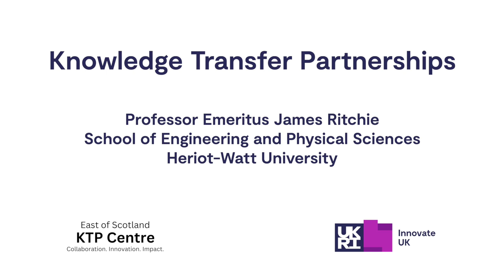A Unique KTP Journey - from KTP Associate at Ferranti to University Dean at Heriot-Watt University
This video forms part of a series from the East of Scotland KTP Centre that aims to encourage academics to participate in Knowledge Transfer Partnerships (KTPs). Collaborating with the UKs most progressive businesses through Innovate UK's flagship programme 'Knowledge Transfer Partnerships' can yield huge benefits for academics.

Professor Emeritus James Ritchie is a major proponent of business-academic collaboration to create real economic and societal impacts. His experience of KTP is quite unique. He started his KTP journey as a KTP Associate at the start of his engineering career in a project involving Heriot-Watt University and Ferranti International plc, the avionics pioneer, in Edinburgh. He relished the experience and found the exposure he got to strategic level challenges and senior management quite extraordinary for a young graduate. After some years he was persuaded by his ‘old’ academic supervisors to move into academia but he continued his KTP journey from that ‘side of the fence’ as an Academic Supervisor on many fascinating projects.

In this video he shares his many experiences and encourages academic to get involved and experience the very real and meaningful benefits that can result from challenging collaborations with industry.

Typically 2-3 years in duration, KTP projects give academics the opportunity to apply their knowledge and expertise to a real world challenges; generate research income and Impact case studies for REF and inputs for journal and conference papers; use learnings to enrich teaching and inspire student projects; develop new research themes and form long term strategic relationships with industrial partners.

The East of Scotland KTP Centre @EastofScotlandKTPCentre-ms9js
Professor Ritchie was supported by The East of Scotland KTP Centre in getting his KTP projects up and running.  A joint venture involving The Universities of St Andrew’s, Edinburgh, Stirling and Heriot-Watt, Edinburgh Napier and Queen Margaret Universities. The KTP Centre team supports its member institutions’ academics and their business partners in the development and submission of their KTP project proposals. Once the KTP project has been approved for funding, the Centre team support the projects in getting started and provide administrative support during the project for thrice yearly progress review meetings. Over the past 25 years it has supported over 500 successful business-academic KTP projects throughout the UK.